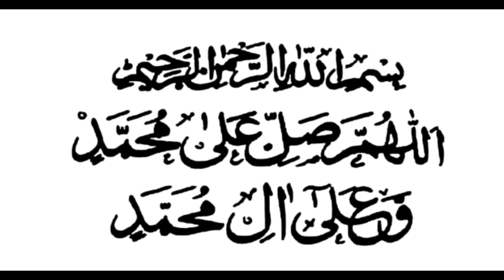Hazrat Lal Shahbaz Qalandar (لعل شھباز قلندر) Full Documentary in Urdu Hindi | Sehwan Sharif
Hazrat Sayyid Usman Marwandi, popularly known as Lal Shahbaz Qalandar, was a Sufi saint and poet of present-day Pakistan and Afghanistan. Lal Shahbaz Qalandar was born in Marwand, Sistan to a family from Baghdad.

Born: 1177, Marand, Iran

Died: February 19, 1274, Sehwān

Full name: Syed Shah Hussain Marwandi

Place of burial: Darbar Hazrat Usman Marvandi Lal Shahbaz Qalandar, Sehwān

Parents: Syed Ibrahim Kabiruddin, majida

Period in 12th/13th century

 (transl. Every Breath for the Ecstasy of Qalandar)[1] is a spiritual Sufi qawwali written in the honour of the most revered Sufi saint of Sindh, Lal Shahbaz Qalandar (1177–1274) of Sehwan Sharif. The original poem was initially written by the 13th-century Sufi poet Amir Khusrow, then further modified by Bulleh Shah in the 18th century.shahbaz qalandri qawwali dhamal in sehwan sharif.Hazrat Lal Shahbaz Qalandar Full History & Documentary Explained 1st Time In [URDU-HINDI]

voice recorder     : Syed Abid Hussain
Eiditer                   : Dawood Anwer